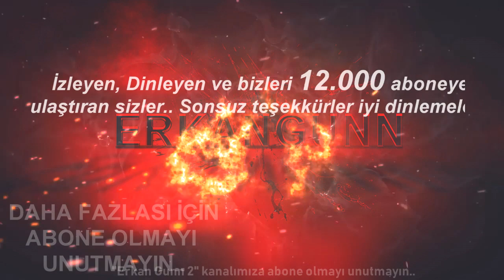İstanbul'daki Ormanda Karşılaştığım Lanetli Bebek Bölüm 2 | Korku Hikayeleri | Paranormal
Merhabalar ben Erkan GUNN sizlere korku hikayeleri anlatmak için buradayım.

⸎ SEVECEĞİNİZİ DÜŞÜNDÜĞÜM DİĞER HİKAYELERİM ⸎

⸎ VİDEO DA Kİ MÜZİKLER ⸎
Gathering Darkness

⸎ İLGİLİ ETİKETLER ⸎